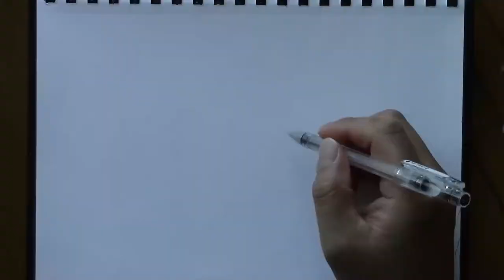고래 라이브드로잉(Whale Live Drawing)-(1분초배속)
고래 라이브드로잉(Whale Live Drawing)